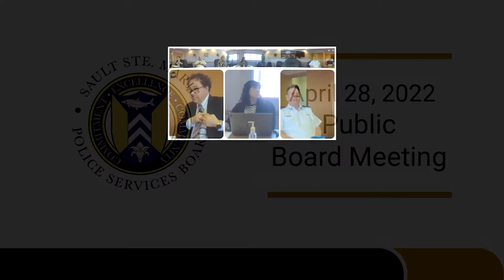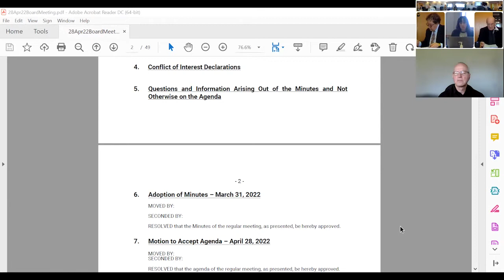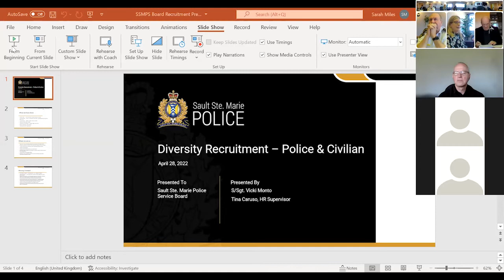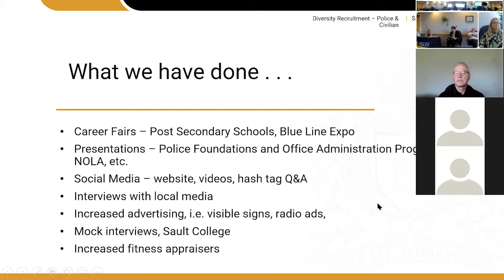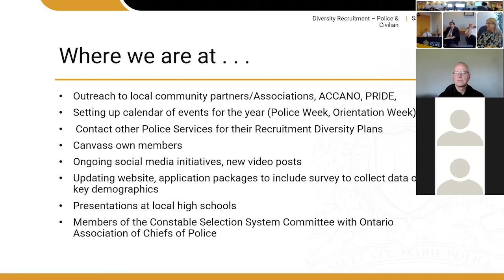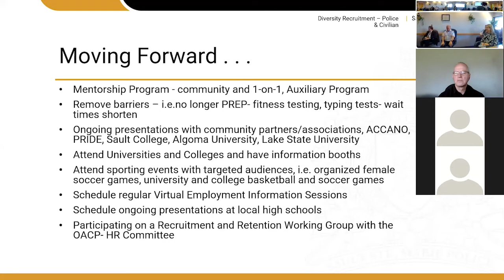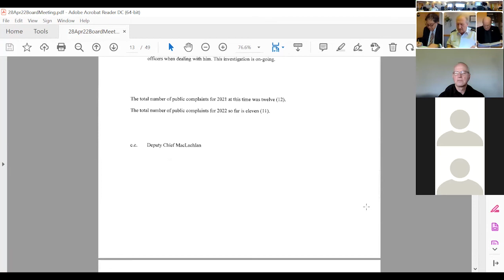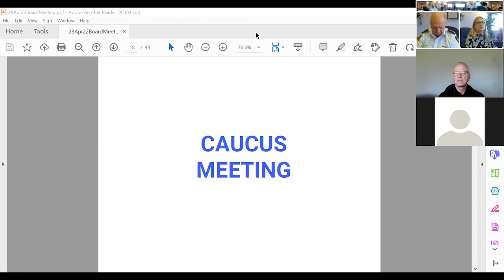April 28, 2022 Police Services Board Meeting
This is a recording of the public session of the April 28, 2022 Police Services Board Meeting.